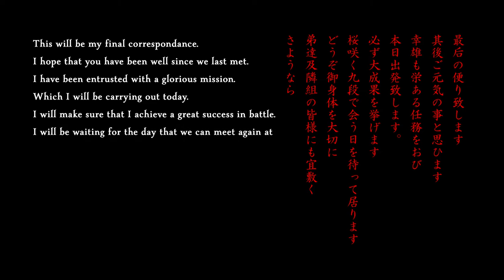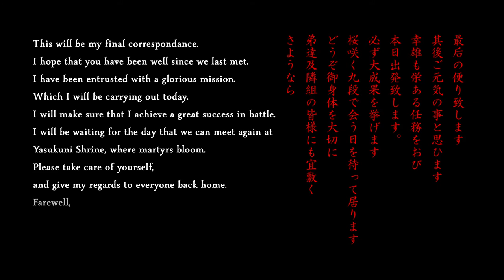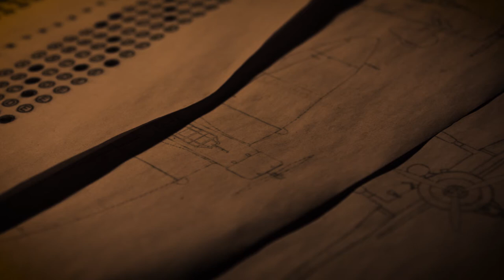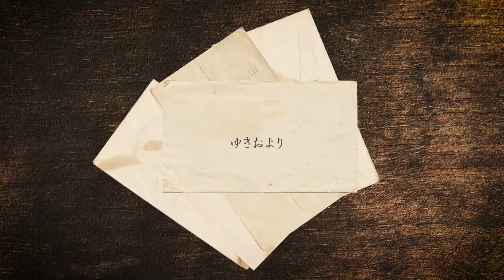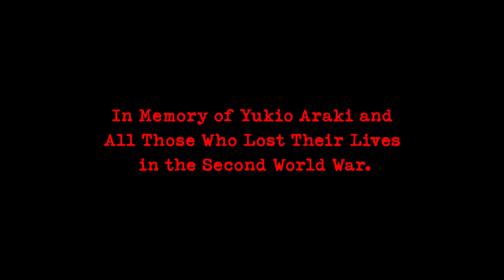A Glorious Mission: The Life and Death of Kamikaze Pilot Yukio Araki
Yukio Araki lost his life attacking Allied Naval Forces as part of the Imperial Japanese Army Air Force’s special attack (Kamikaze) program.

This episode of Horror in Japan tells the story of the life and death of Yukio Araki.

Like this episode? Fancy contributing a buck or two towards Horror in Japan?
All donations will be greatly appreciated and will be used towards future episodes and the development of the channel.

Attributions

Image by Free-Photos from Pixabay by kyo azuma on Unsplash by Jf Brou on Unsplash by Tunafish Mayonnaise on Unsplash by Felix Mittermeier on Unsplash by Darren Halstead on Unsplash by Nathan Dumlao on Unsplash by Emile Guillemot on Unsplash by Denys Nevozhai on Unsplash

Links

敗戦記念日に、「子犬を抱く少年兵」出撃2時間前の写真より：
特攻（１）少年兵５人「出撃２時間前」の静かな笑顔…「チロ、大きくなれ」それぞれが生への執着を絶っ